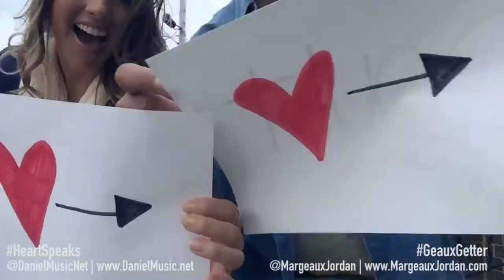Fight Song/Youth Mashup - Margeaux Jordan & DANIEL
Where is the LOVE these days!? We are bombarded with negative messages on social media, in school, work, the news... and it's time to share some LIGHT! DANIEL and I wanted to create a fun, inspiring mashup cover of Rachel Platten's "Fight Song," Troye Sivan's "Youth" and Black Eyed Peas' "Where is the Love" as a reminder to everyone out there that we need to create unity within our diversity! There's so much hatred, bullying, self doubt, fear... it's not the way we should be living our lives!

Throughout my life, I've faced all kinds of adversity - being called names, being told my odds are slim... and instead of letting it get me down, I used turned the negativity into creative ammo, and drive... I continued to be a GEAUX GETTER. Don't let anyone tell you that you CANT. Let them have their doubts... as long as you know that you have a PURPOSE, GEAUX GET IT... and do what your HeartSpeaks!

We had SO much fun walking up and down the streets of Franklin, TN, (where Justin Bieber filmed "Under the Mistletoe") singing at the top of our lungs and relaying a message of HOPE, LOVE and FRIENDSHIP!

We hope you love this cover as much as we do... Never let insecurity, fear, loneliness, anxiety, and doubt flood your thoughts. You ARE a beautiful person - a talented one, a smart one, one with dreams that can become a reality if you WORK HARD and have FAITH in yourself!

DANIEL and I are also announcing our HeartSpeaks GeauxGetter TOUR! SHARE if this made you smile today!!! WANT US TO COME PERFORM AT YOUR SCHOOL OR EVENT?! (See info below!)

Special thank you to Ryan Kenney, Abrielle Jonae and Justin Jones! We love you guys!

We love you my GeauxGetter "FRANS" as well!!! PLEASE SHARE IF YOU LOVE THIS AND IT MADE YOU SMILE TODAY!

MARGEAUX JORDAN INFO